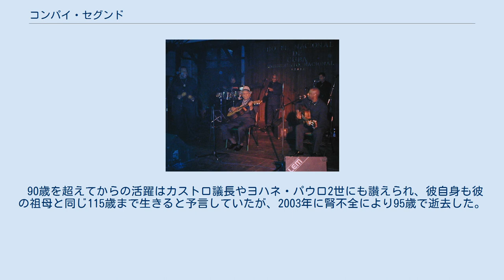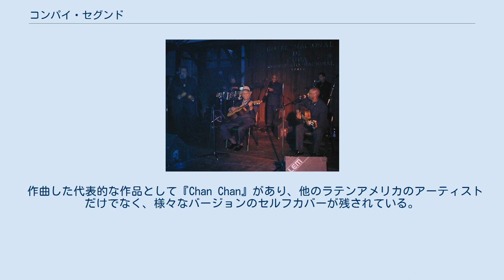コンパイ・セグンド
サンティアーゴ・デ・クーバ出身の人物
コンパイ・セグンド（Compay Segundo、1907年11月18日 - 2003年7月13日）は、キューバ出身の歌手、ギタリスト、作曲家である。
本名はフランシスコ・レピラード。
 1907年、キューバ東部の山間部に位置するシボネイに産まれる。
15歳の頃からシボネイに近いサンティアーゴ・デ・クーバで演奏を始め、さらに1934年にハバナに移った。
1939年に結婚し、妻との間に5人の子供を儲けた。
1940年代に友人と2人で「ロス・コンパドレス」というユニットを結成し、2人の仲間（コンパイ）のうち、低音の第二声（セグンド）を担当した事から、コンパイ・セグンドと名乗るようになったという。
やがてミュージシャンとして頭角を表したが、次第に表舞台に出なくなり一時は葉巻職人として生計を立てていた。
 ライ・クーダーがプロデュースしたブエナ・ビスタ・ソシアル・クラブに参加し、その中心的な存在となった。
1997年に発表された『ブエナ・ビスタ・ソシアル・クラブ』が翌年のグラミー賞を受賞し、さらに1999年にバンドの活動を描いた同名の映画が世界的にヒットすると、セグンド自身も世界的なスターとなった。
 90歳を超えてからの活躍はカストロ議長やヨハネ・パウロ2世にも讃えられ、彼自身も彼の祖母と同じ115歳まで生きると予言していたが、2003年に腎不全により95歳で逝去した。
 ブエナ・ビスタ・ソシアル・クラブがブレイクしてからは、しぶい低音の歌声とダンディーなスタイルで広く人気を博した。
クラリネット やクアトロを演奏し、歌手としては友人が作曲した『Guantanamera』を得意としていた。
 作曲した代表的な作品として『Chan Chan』があり、他のラテンアメリカのアーティストだけでなく、様々なバージョンのセルフカバーが残されている。
他に、『Saradonga』『La calabaza』『Hey caramba』『Macusa』『SaludoCompay』など。